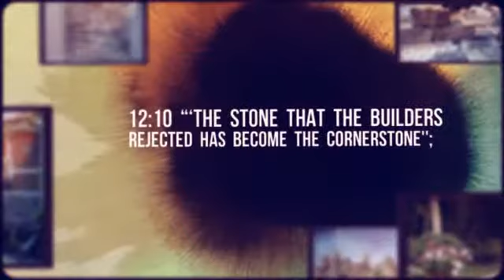Stone veneer, Kansas city Mo, stone siding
Kansas city Masonry is Kansas city's only certified Real stone veneer/siding  contractor..Stone veneer, siding or cladding, is used for homes, offices, hardscapes, landscaping or any other architectural construction project that demands the finest surface covering.

Kansas city Masonry specializes in all types of masonry projects. If your planning a project using BRICK, BLOCK or STONE we can build it! We are a Kansas city area Masonry Contracting company who's name comes with over 30 years of - created